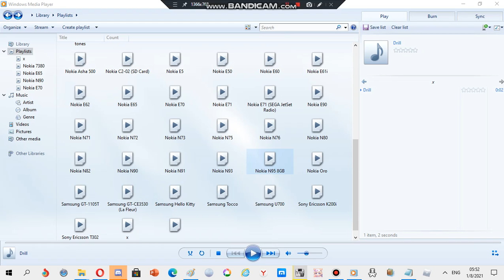Nokia ringtone: Drill